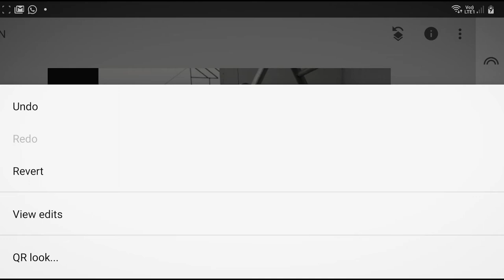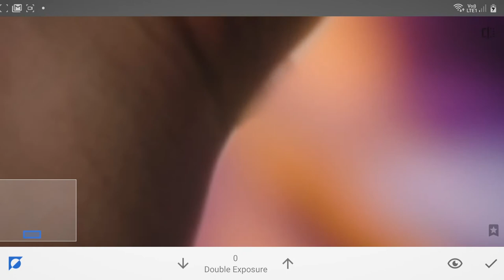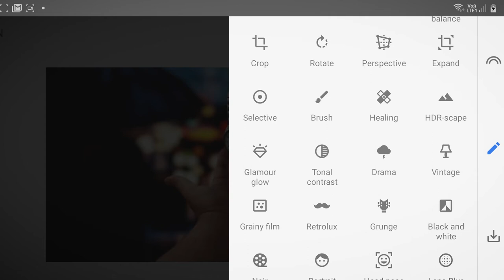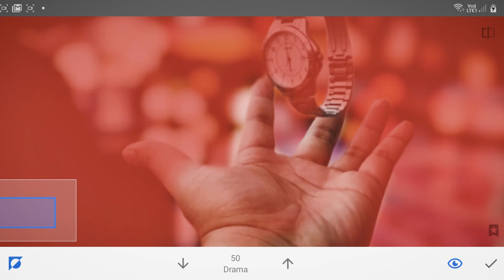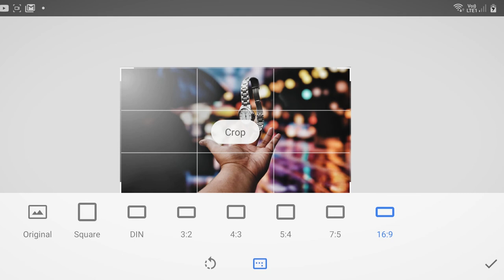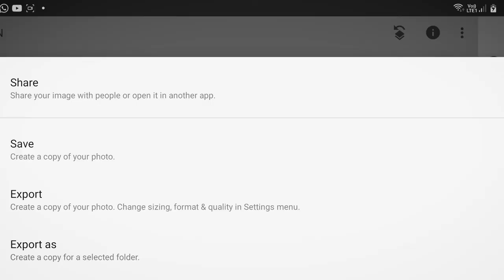Floating object edit | Snapseed double exposure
In this video, I have explained the step by step process of editing creatively inside Snapseed app. You can achieve stunning floating effect in you images for you social media posts. You can use these techniques to make your photo pop or stand out. Please click the link below for subscription.

etc.